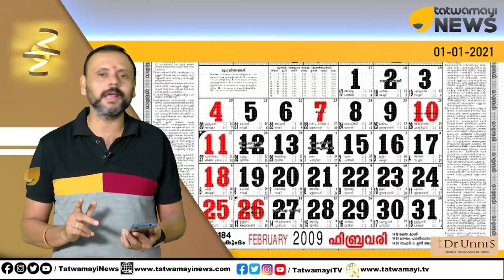നമ്മുടെ പുതുവർഷം ഇതല്ല.. ദാ ഇതാണ്; ശാസ്ത്രീയം, സമഗ്രം | Saka Calendar